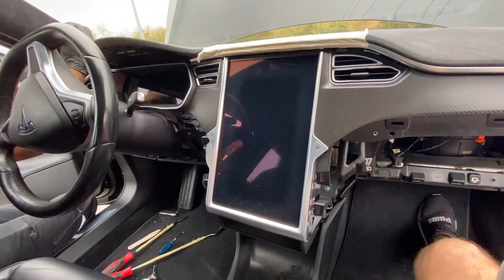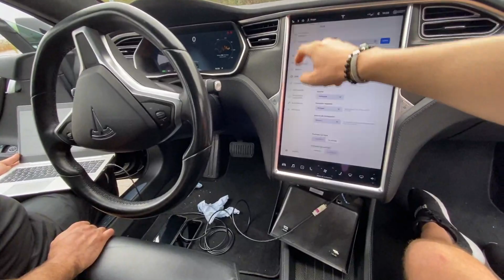O TESLA AVARIOU? E AGORA? HSTYLE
SUBSCREVE, APERTA O SINO E  CARREGA NO LIKE!

Queres reprogramar o teu carro??

Vejam o video e partilhem a vossa opinião!

Partilhem , comentem e ajudem a crescer o canal👌